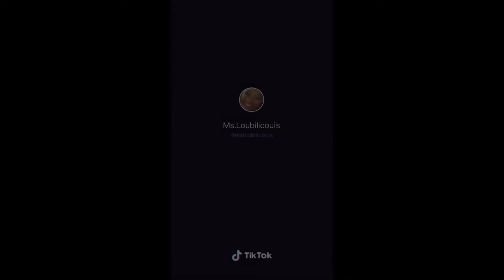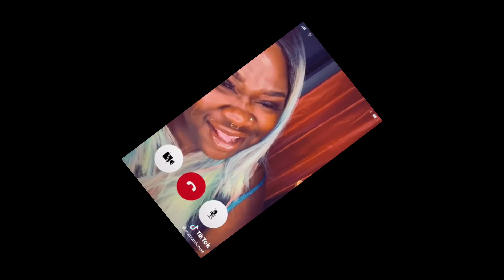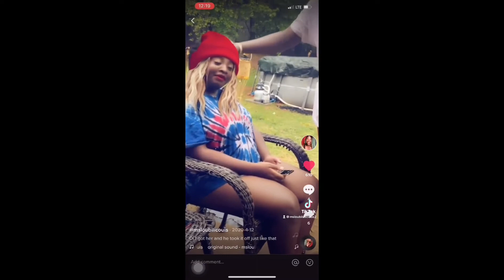My top 20 favorite Tiktok's that I did and loved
Instergram: @Mrs_addicted2_shhhh